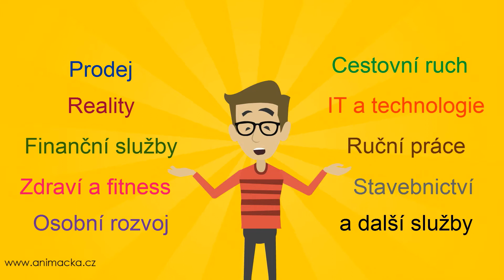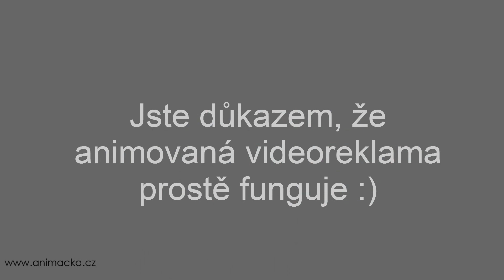Videoanimace Animačka.cz - Animované reklamní video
Vytvoříme Vám zábavné animované video pro Váš online marketing.
Chcete reklamní video s profesionálním moderátorem (voiceover) za přijatelnou cenu?
Díky videoanimaci můžete zefektivnit Váš marketing a získat více prodejů Vašich výrobků či služeb.
Domluvte si s námi 15ti minutovou nezávaznou konzultaci zdarma.

Animované video je moderní, profesionální a originální forma, jak zaujmout Vaše klienty.